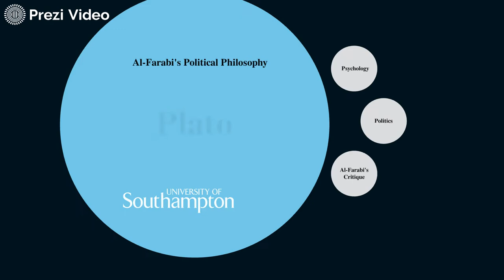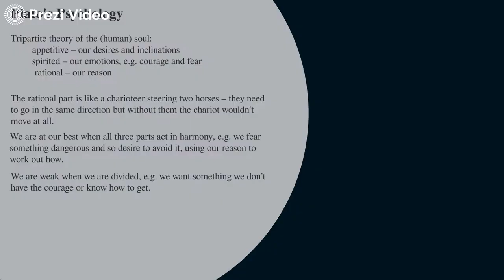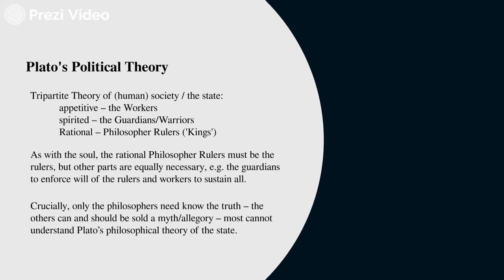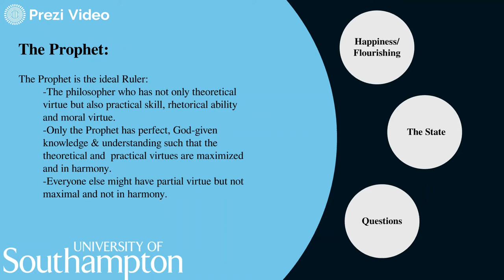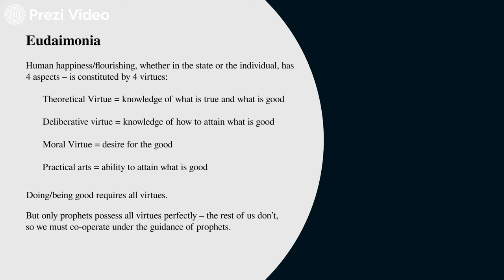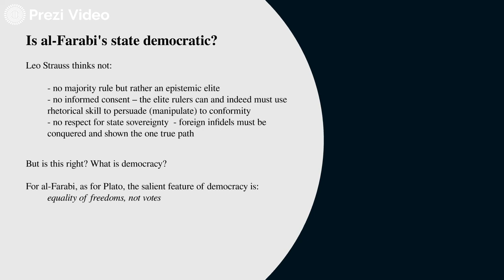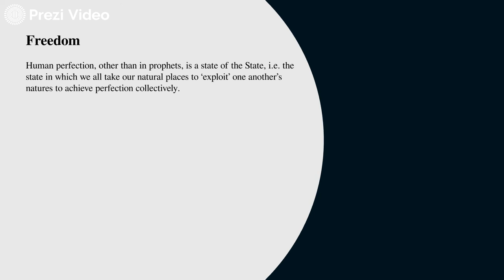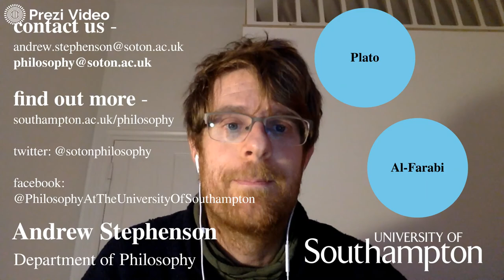GLOBAL PHILOSOPHY - Al Farabi's Political Philosophy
Al-Farabi was one of the great philosophers of the Islamic Golden Age. This video is about his political philosophy, specifically his theory of the ideal state or society. What role does al-Farabi thinks religion and the prophet should play in the ideal state? Is his theory democratic and does it allow for individual freedom?

Study Questions:
1. Briefly describe Plato's tripartite theory of the soul and the state.
2. What, according to al-Farabi, is unique about prophets?
3. Briefly describe Aristotle's (and al-Farabi's) fourfold account of virtue, and explain why all four virtues are required for human flourishing/being good.
4. How, according to al-Farabi, can humans who are not prophets flourish and achieve perfect, harmonious virtue?
5. Fill in the blank: 'For al-Farabi, human perfection, other than in prophets, is a ______. ‘
6. In what ways might al-Farabi's view of the ideal state be thought to be undemocratic, and why?
7. In what way might al-Farabi's view of the ideal state be thought to be democratic, and why?

Suggested Reading:
- Peter Adamson, Philosophy in the Islamic World, Oxford University Press, 2016,  Ch.10
- Anthony Booth, Analytic Islamic Philosophy (Palgrave Macmillan, 2017), ch.8, 'Islamic Philosophy and Politics’.
- The Routledge Companion to Islamic Philosophy, 2016, Chs.5, 29.
- The Cambridge Companion to Arabic Philosophy, 2005, Ch.13.
- Al-Farabi, On the Perfect State, trans. R. Walzer (Oxford University Press, 1985).
- Al-Farabi, 'The Political Regime', trans. F.M. Najjar, in R. Lerner and M. Mahdi (eds.) Medieval Political Philosophy: A Sourcebook (Free Press, 1963).